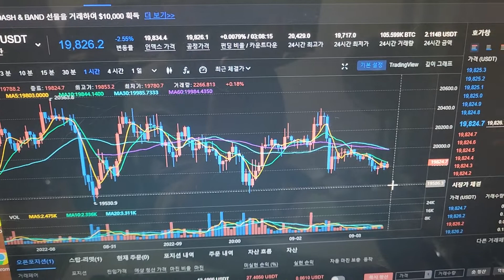비트코인 4시간봉 60일선 맞고 개구리뒷다리 뻗듯이 쪽 뻗었습니다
비트코인이 하방 압력이 강합니다. 오늘 미장 열리고 어떻게될지 모두 지켜보겠습니다.
밀집사MILYADAN